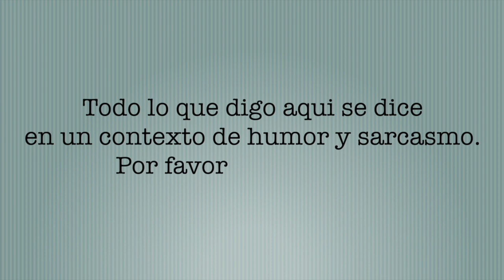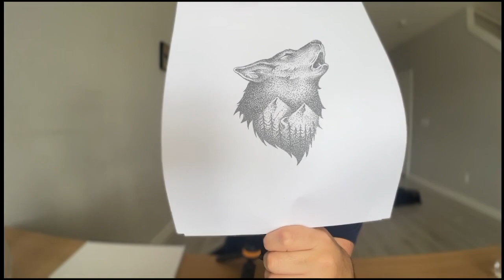Viví en un pueblo y los odio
Si quieres vivir y disfrutar de Canadá contactanos Immigrative Visa Services y agenda una entrevista para decirte como y ayudarte en cada paso

Este video se ha hecho en clave de humor, sarcasmo, burla, bobada, espero que te divierta y lo entiendas.
No pretendo ofender...